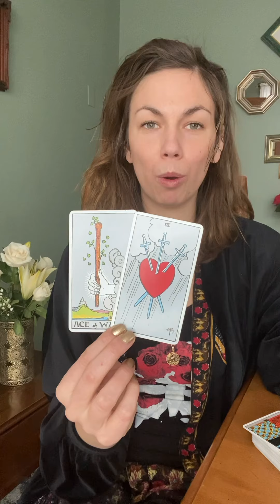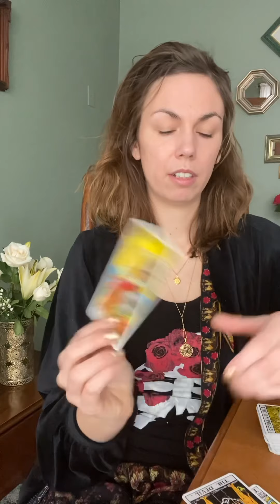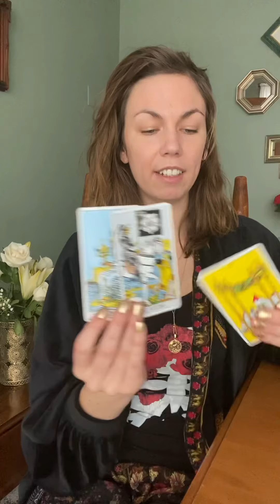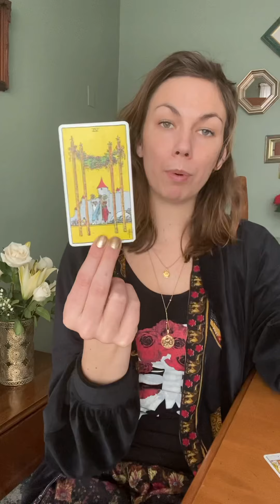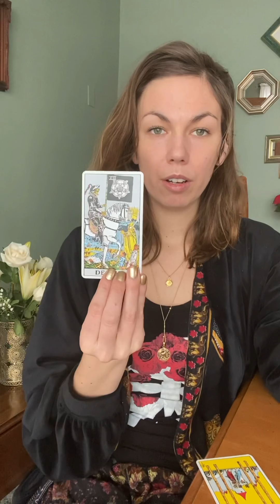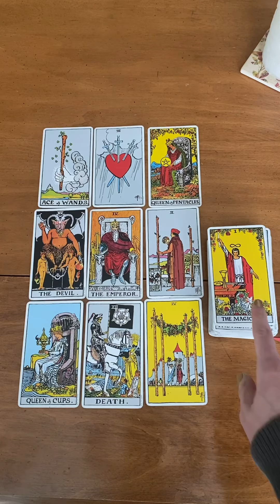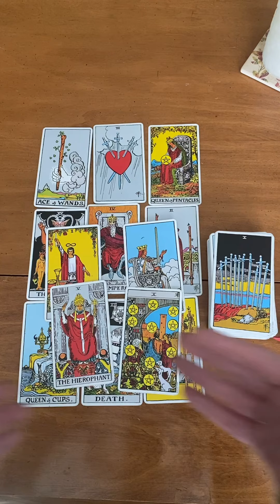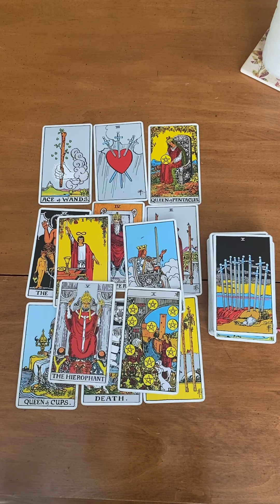Something In The Way You Move Sagittarius February 2021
Ooooh Sagittarius
There’s something in the wayyy you moooove baby. It’s all here. Jump that fence! Wander and explore!
I love youuuuuuu
Susan

One on one for now